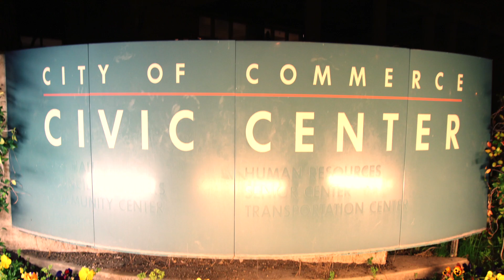John Soria For Commerce City Council 2015 at Las Posadas Meet & Greet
John Soria For Commerce City Council 2015 at Las Posadas Meet & Greet in Commerce, CA.

"John Soria is a long time friend and partner of mine. We have worked together in Compton and East Los Angeles. We have also been a part of peace treaties with the Bloods and Crips at Magic Johnson Park, massive outreach with Los Angeles County Sheriff’s Department at Skid Row, Scared Straight Programs and TV appearances. We have done major things together. I always appreciated John because he has always been open to do the little things as well. We would encourage, share and inspire the mechanical engineering class at ELAC or young art students at Casa Cultural Saybrook. John is a true leader and is a great role model to all our young people. He is family!" ~ Producer Dr. Robert Ornelas from The S.O.G. Crew.

Celebrating Las Posadas is a must when enjoying Christmas in Mexico or in the U.S. among Mexicans. In Mexico Christmas starts shortly after la fiesta de Nuestra Señora de Guadalupe or Our Lady of Guadalupe, and Las Posadas start on December 16th and end on December the 24th. Children in Mexico recreate the pilgrimage that Mary and Joseph lived while searching for lodging in what is one of the most awaited Mexican traditions. Las Posadas are trully a children’s tradition since it is them who participate in recreating the complete pilgrimage of Mary and Joseph in search for lodging.